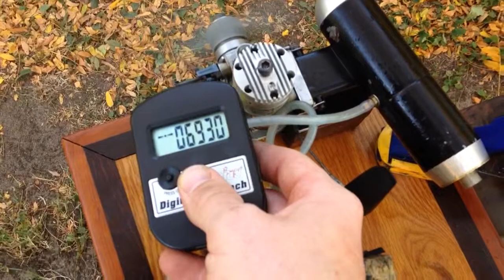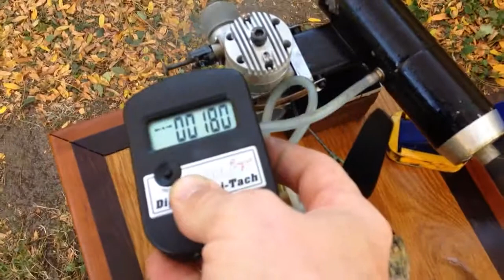Fox .50 Davis Diesel conversion 14x6 APC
Fox .50 diesel conversion running on a 14x6 APC prop.  Not a stellar starter, even warm.   Once running it's okay though.